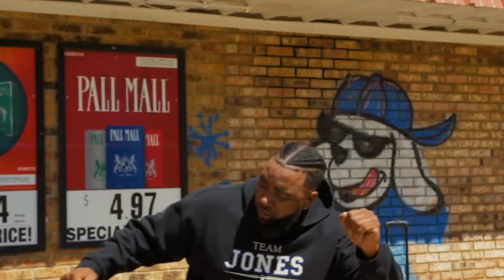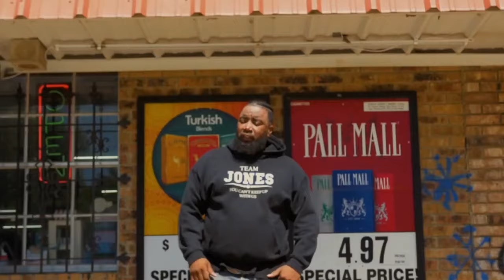Jeter Jones - You Deserve Better (Official Video)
Music video for You Deserve Better performed by Jeter Jones.